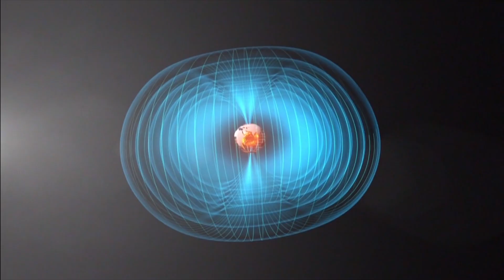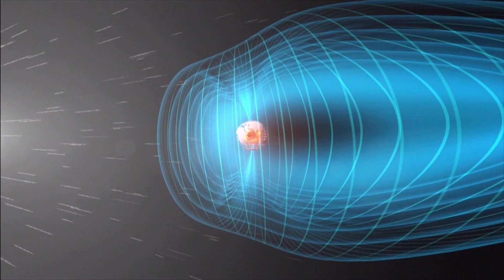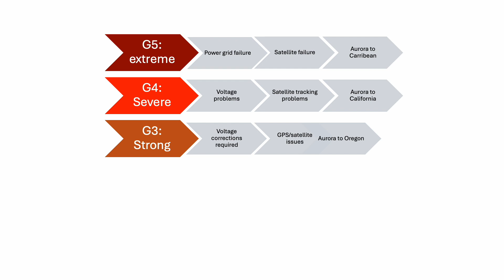Is the storm over yet? Aurora's are bad!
Last week's aurora was pretty ( the first of many to come ) but did you know for some people aurora is bad news?

Links:

Media credits:
Kitt Peak aurora: Luke Tyas
Aurora ISS: NASA
solar radiation: NASA GSFC
CME: NASA
Sunspots: NASA/SDO
Solar flare: ESA
Earth magnetic field: ESA
Satellite drag: ESA

Special thanks to my YouTube Members:  Annex Celestial, Wheely Big Bike Trip, Steven Yee, Thomas Seiler, Anders Welander, Bill Fratt, David Brant, John Lewis, SpaceCatLuna, J. Campbell, Jordan Workshop & macgonzo